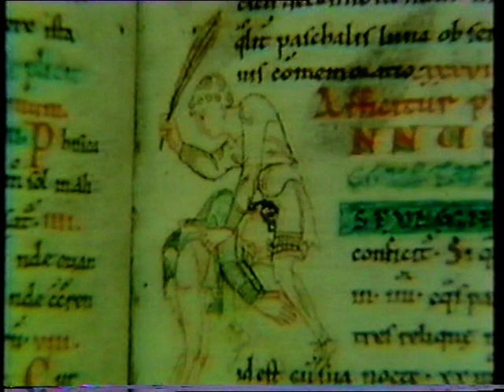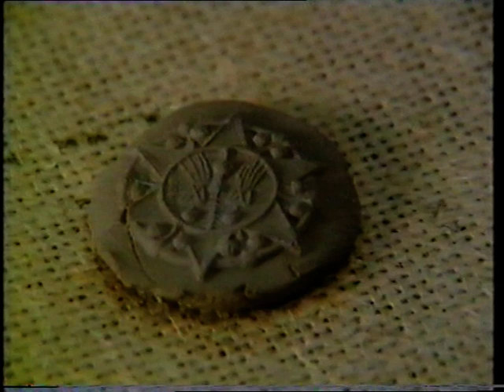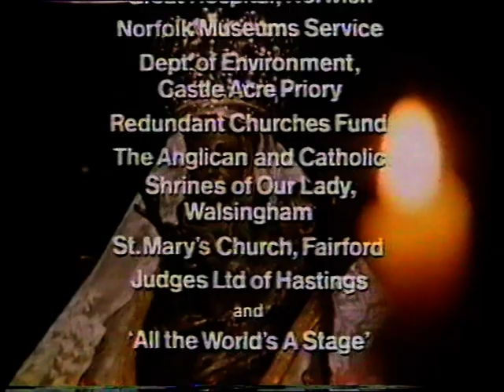BBC SCHOOLS - HISTORY 11-13 The Middle Ages: The Church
History series for secondary schools made in 1983. Richard Burrows explores the churches, and we have a short drama about three monks on a pilgrimage. Continuity includes a brief clip of the Follows Shortly Slide and the BBC Daytime On 2 Ident. From my own personal collection of VHS video tapes.